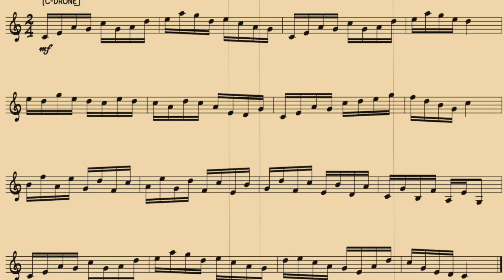Drone Articulation Study 5.4